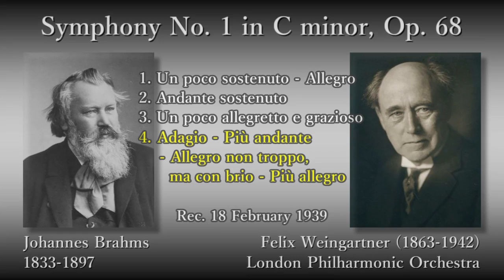Brahms: Symphony No. 1, Weingartner & LPO (1939) ブラームス 交響曲第1番 ワインガルトナー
(00:05) 1. Un poco sostenuto - Allegro
(11:46) 2. Andante sostenuto
(20:48) 3. Un poco allegretto e grazioso
(25:09) 4. Adagio - Più andante - Allegro non troppo, ma con brio - Più allegro

Edler Felix Paul Weingartner von Münzberg (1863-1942), Conductor
London Philharmonic Orchestra (London Symphony Orchestra?)

Rec. 18 February 1939

交響曲第1番 ハ短調 作品68

指揮：エドラー・フェリックス・パウル・ワインガルトナー・フォン・ミュンツベルク
ロンドン・フィルハーモニー管弦楽団 (ロンドン交響楽団とする資料もある)